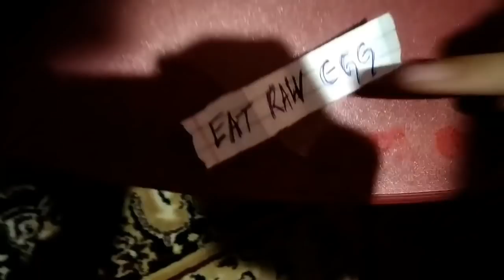Gorkha challenge || @daywithkush ✌🏻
Presenting Gorkha challenge

This video is just for entertainment guys

We hope you guys like and enjoy it

Supporter
Luv      Chettri

Camera man
Rajjal  Chettri [on Redmi Note 5 pro ]

Videoedit by [ Sanjay Subba]

Thank you for your love and support SVFamily✌🏻